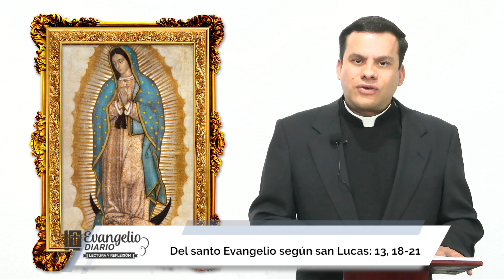Lectura y reflexión | 31 de octubre 2023 | Del santo Evangelio según san Lucas: 13, 18-21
Lectura y reflexión | 31 de octubre 2023 | Del santo Evangelio según san Lucas: 13, 18-21 | P. José Guadalupe Martínez Rea, MG

También puede seguir nuestras transmisiones por facebooklive y ahora en RADIO a través de